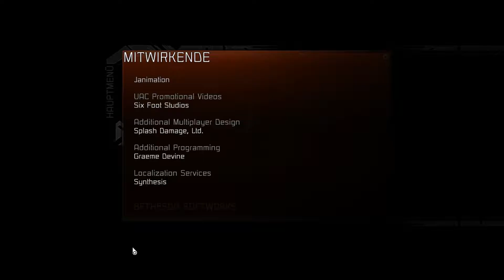Let's Play Doom 3: BFG Edition - RoE #007 [Blind] [Deutsch] [HD] - Fragwürdiges Ende [FINALE]